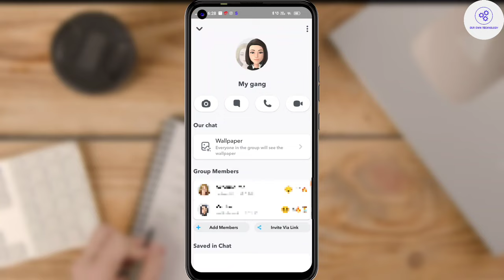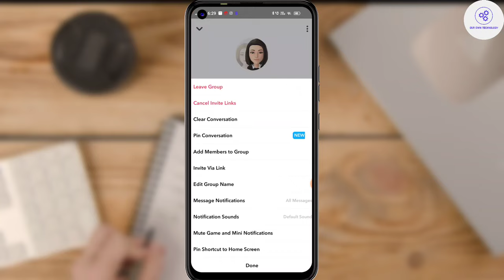Snapchat group delete kaise kare 2024 | How to delete snapchat group i created | Snap group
How To Delete Snapchat Group I Created || Snapchat Group Kaise Delete Kare || Snapchat Group Delete

Hello dosto ham apko is video me yeh bata rahe hai snapchat ke andar apna group kaise delete kare apne phone se or kaise aap jan payegi snapchat ke bare me group ke related.